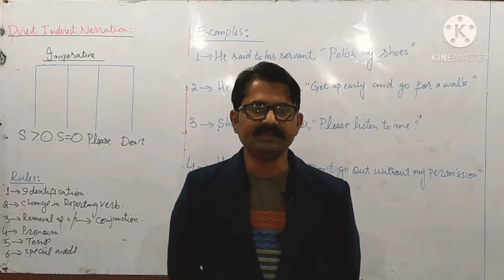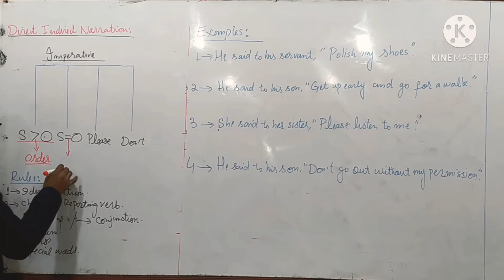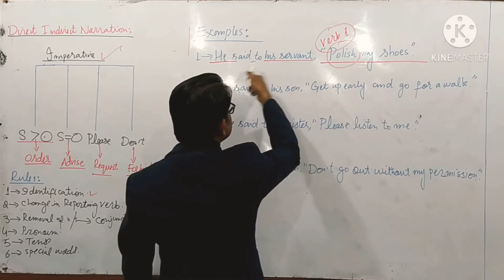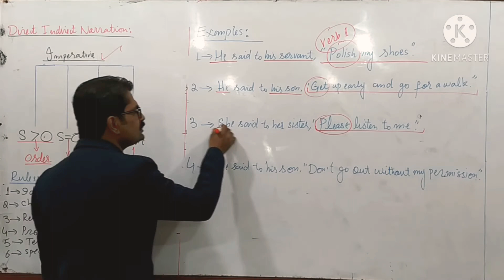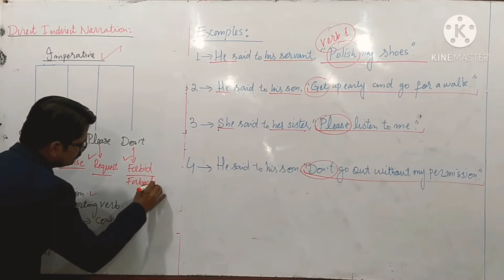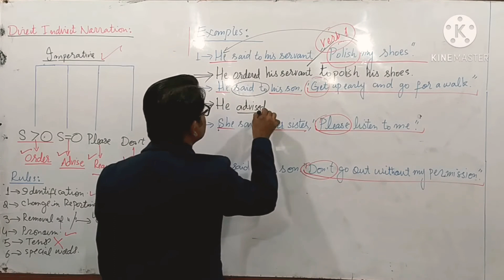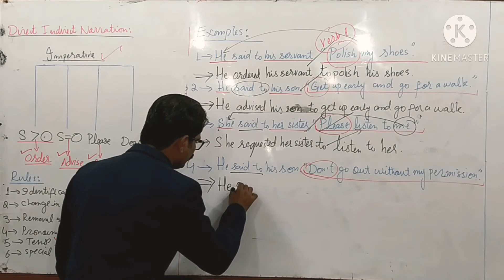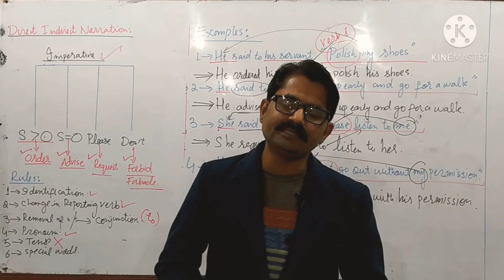Direct indirect Narration/Speech in English Grammar | Imperative Type Sentences | Rules/Concept.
Direct Indirect Narration/speech is an important topic in English Grammar. Its scope begins from class 8 and goes  upto CSS/PMS. It is also the part and parcel of every test conducted by PPSC,FPSC,NTS etc for any Govt, Job. That is why is the need of every one to understand it completely.
By the grace of Allah, I guarantee that after watching my lectures you will be able to attempt all questions correctly with 100% marks.

Complete Lectures on Direct Indirect Narration are Available on this Channel.
To watch Let Type Sentences : Will be uploaded by January 08,2021 by 7am.
To Watch Miscellenuous Ttype Sentences: will be uploaded by January 9,2021 at 7am.

If there is any ambiguity  , do let me know. i shall be there to help you.
Best Regards
Rafaqat Abbas Gondal